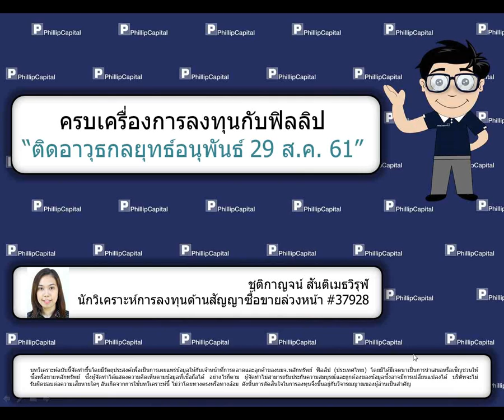ติดอาวุธกลยุทธ์อนุพันธ์ (29 ส.ค. 61)